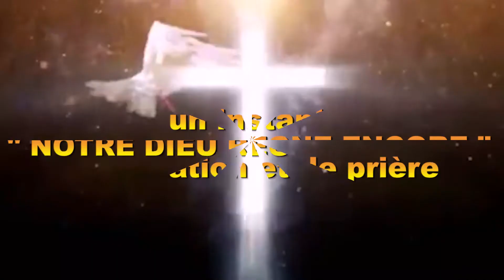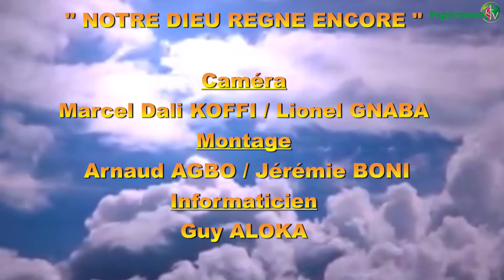NOTRE DIEU RÈGNE ENCORE DU VENDREDI 17 JUILLET 2020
Thème: "Ne vous inquiétez pas" Matthieu 6 V 25-32
Orateur: Prédicateur Privat BIEU de l'EMU SION de Vridi Canal.